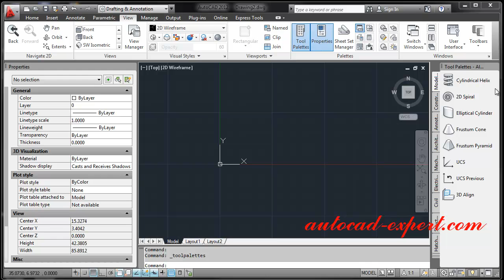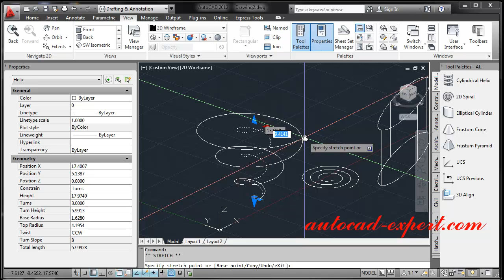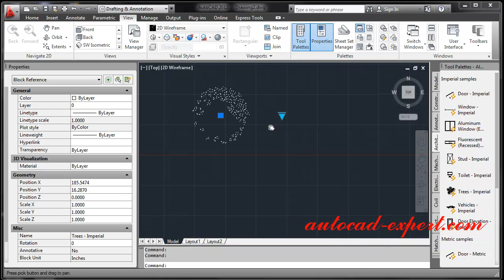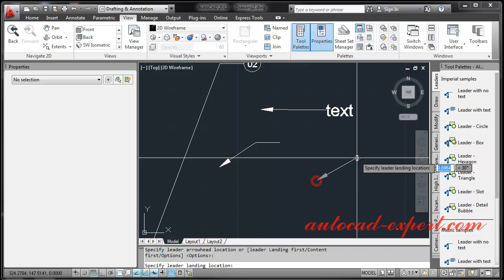5.14 How to use command Tool Palettes in Autocad. For Beginners.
How to create multiple layouts in autocad autocad tool palettes
How to use command tool palettes in autocad

All content from autocad-expert channel